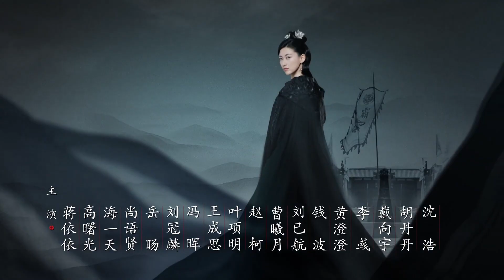【ENG SUB古装轻喜剧】赘婿 24丨My Heroic Husband （郭麒麟、宋轶、蒋依依）